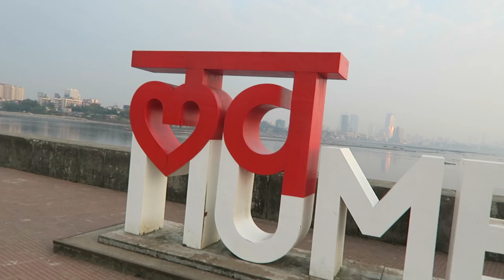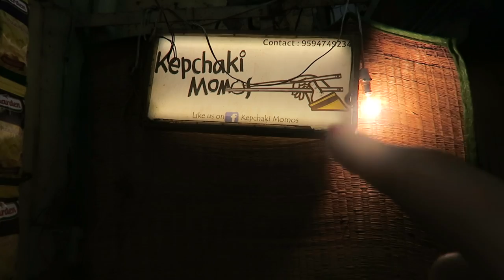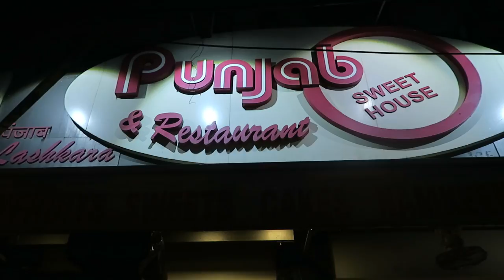BIKE RIDING IN BANDRA - MUMBAI DAY 440 | INDIA | TRAVEL VLOG IV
Kabir takes us on his motorcycle to Bandra! We see a gorgeous sunset and go for some more bike riding in Bandra. Bike riding in Mumbai is really one of my favorite things to do!
If you're on a roll here's a travel vlog with Indian street food at Juhu beach